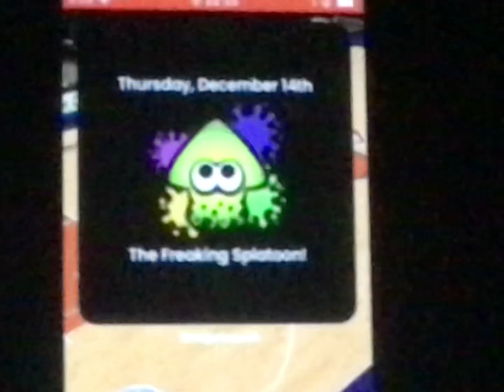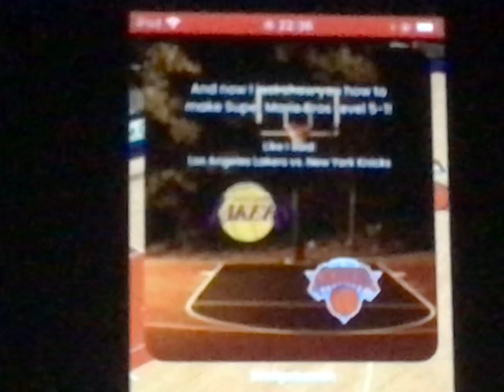Splatoon a Thursday on December 14th! The Los Angeles Lakers and the New York Knicks!